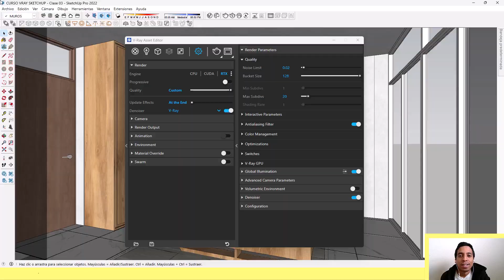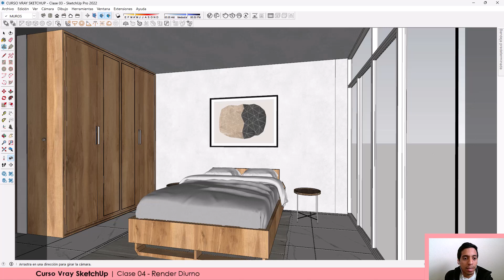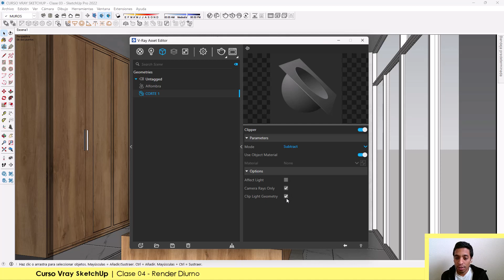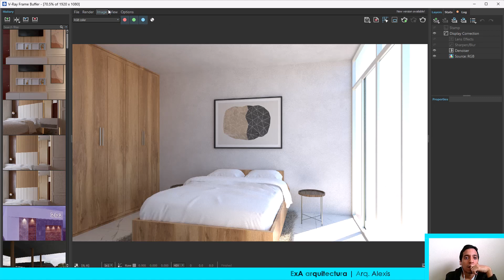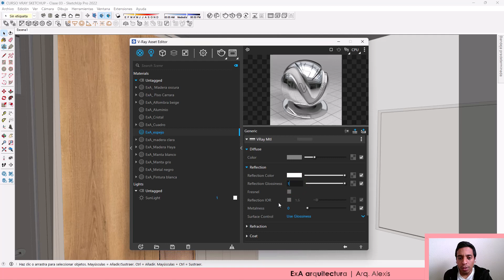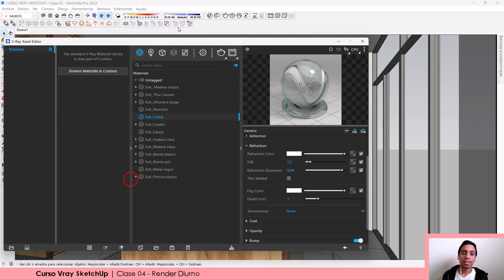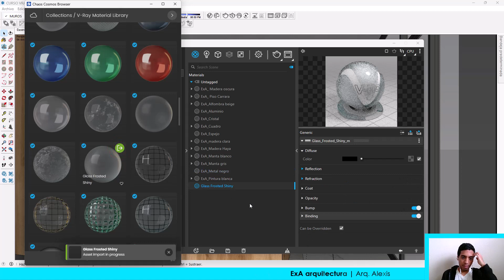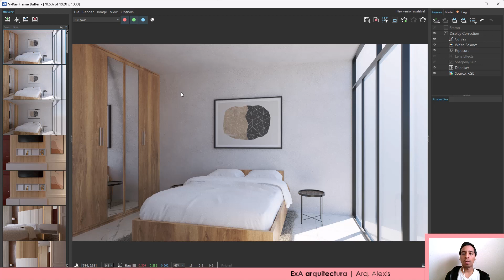CURSO VRAY SKETCHUP | Clase 04 - Render Diurno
CURSO + CERTIFICADO!!!
Para aprender más y obtener tu CERTIFICADO, inscríbete en mi curso completo "MINISERIE CURSO VRAY SKETCHUP BASICO" Adquiérelo desde cualquier parte del mundo!!! Te espero en el link de abajo para más información!!!

Hola! te dejo aquí la clase del CURSO VRAY SKETCHUP que estabas buscando. Leo tus dudas en los COMENTARIOS y te veo en la siguiente sesión!